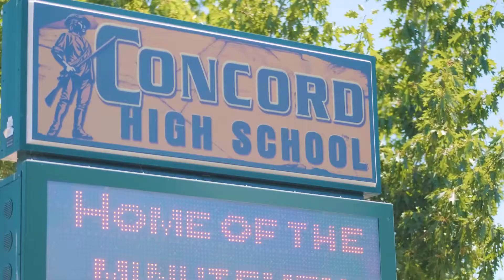About me | East Bay Realtor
Being born, raised and having lived throughout the greater SF Bay Area, I became a homeowner at a young age. It was through homeownership that Roland established a career in Real Estate mainly by seeing just how much value owning property can provide to an individual.

From helping clients choose the city or town that works best for their needs or the proper way to upgrade, downsize or relocate out of their current home and to their next home. Roland truly believes that there’s no better route to go than a local expert who eats, breathes and sleeps, The East Bay Area.